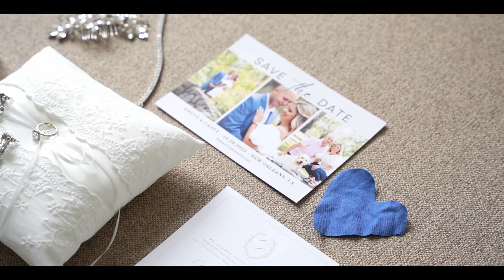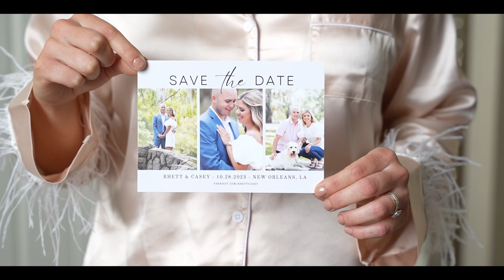Rhett Wedding highlight